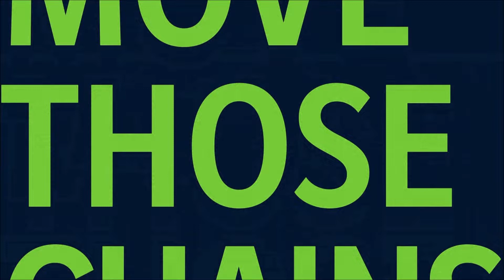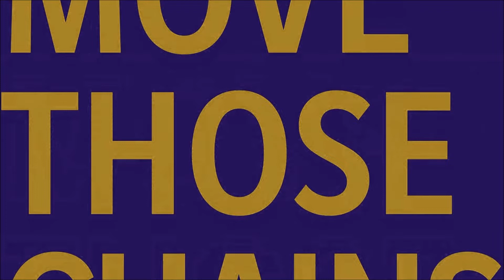Seattle Seahawks @ Baltimore Ravens